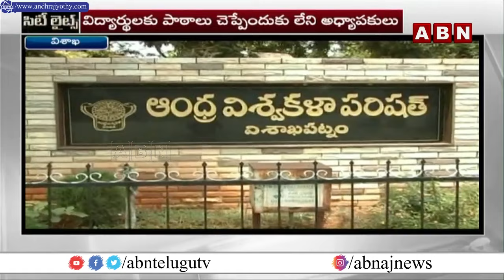ఆంధ్ర యూనివర్సిటీలో కరువైన నాణ్యమైన విద్య | Andhra University | ABN Telugu